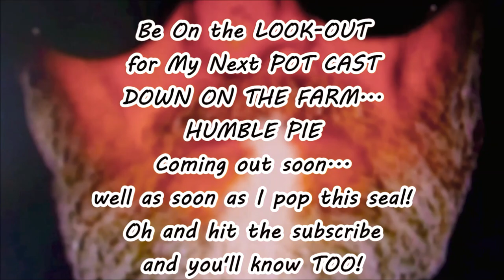Humble Pie PotCast In The Making!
Ed's Medical Cannabis Journal PotCast Announcement of upcoming Pot Cast on Humble Pie strain and SUBSCRIBE! (Excuse the Dry Sense of Humor and my lack of Knowledge... it's been a long strange journey getting to my later 60s against all odds!) ...and as usual this is just another attempt of me trying to do a bit of a video journal of my experiences here in Pennsylvania as a Medical Cannabis Patient. I do not offer this to anyone as nothing more. If you are viewing this and looking for medical information for yourself please consult a medical professional. As there is readily available many in this field out there and very many will be found with just an online search.